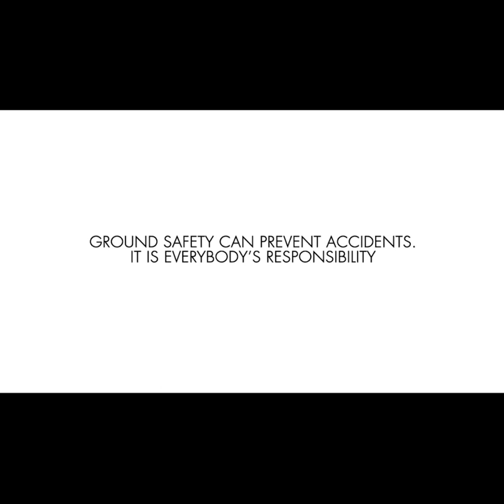Airport Safety Video/ Ramp Handling/ Airport Ground Handling Staff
This Video is For Students Training Purpose Only